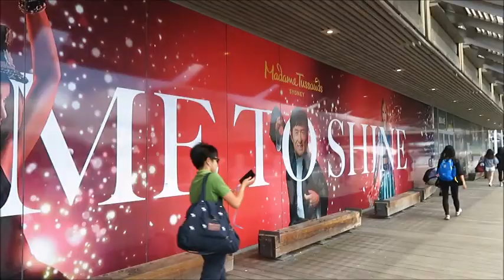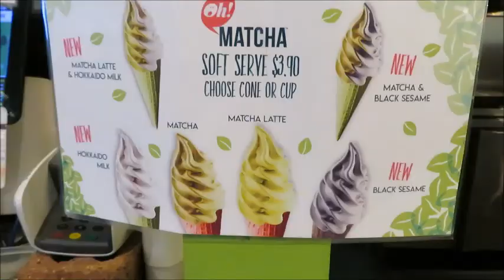Lunch Sightseeing At Fusion Cruises